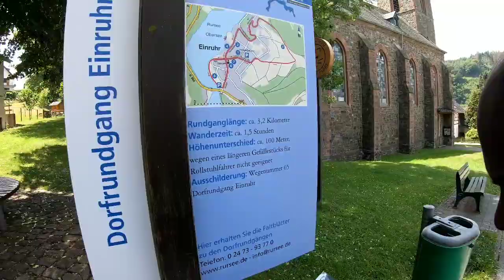Eifel National Park Trekking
Eifel National Park is a 110-sq.-km conservation area in North Rhine-Westphalia, Germany, bordering Belgium and Rur Lake reservoir. Its beech forests are home to wildcats, red deer, eagle owls and other wildlife. A Wilderness Trail and cycling paths run past rivers and valleys filled with wildflowers in the spring. The park surrounds a World War II military training ground that now offers guided tours.